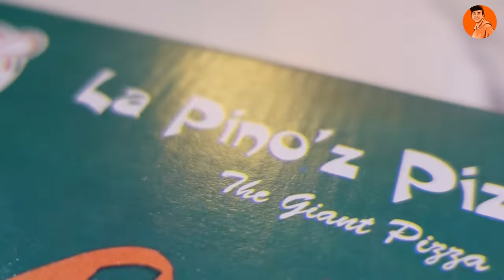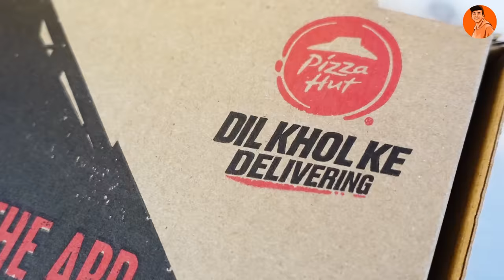Trying Cheapest Pizza of Every Brand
Trying Cheapest Pizza of Every Brand😉 Itne m itna hi milega😁